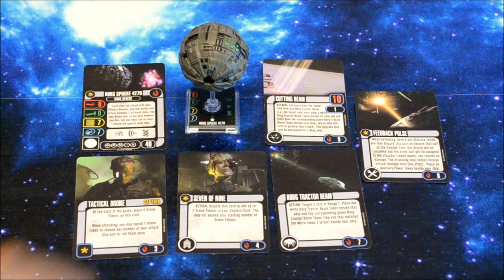DGA Plays: Star Trek: Attack Wing - Game #7 (Ep. 23 - Gameplay / Let's Play)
Star Trek: Attack Wing Gameplay / Let's Play Video